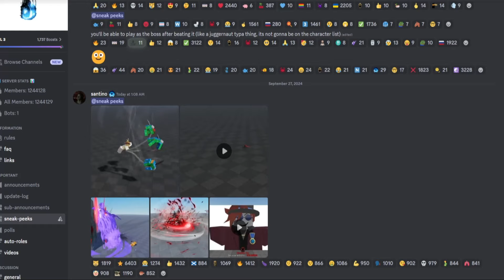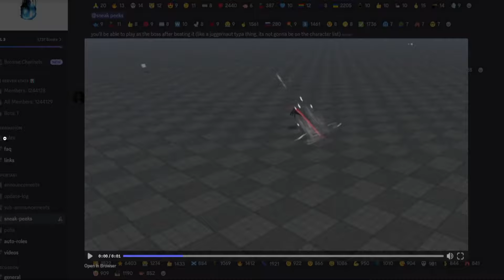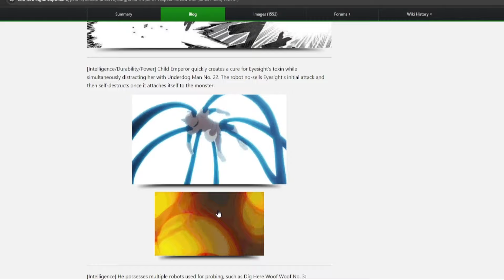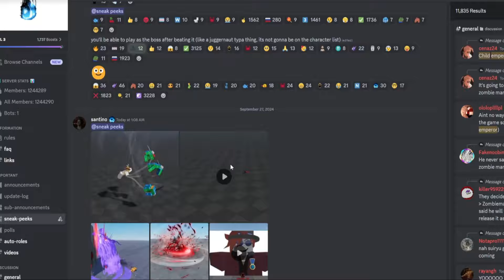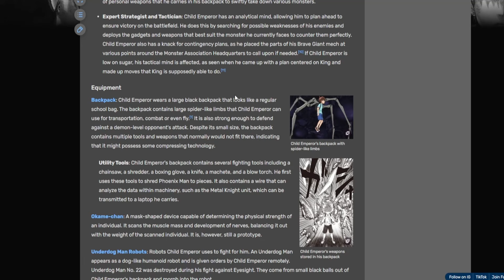KJ & Child Emperor Are Coming to TSB.. | The Strongest Battlegrounds Update Sneaks